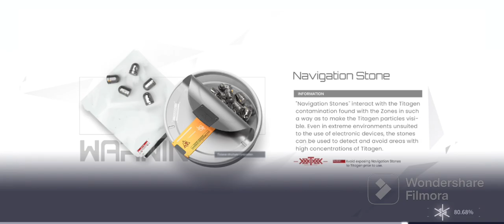PERFECT GAME FOR ANIME LOVERS | SNOWBREAK | DAY 14 OF 30 DAYS CHALLENGE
In this video you can find gameplay of SNOWBREAK Game which is available on playstore for android.
I have started the 30 days Gaming Challenge in which i will be playing 30 random games from playsotre for 30 days.